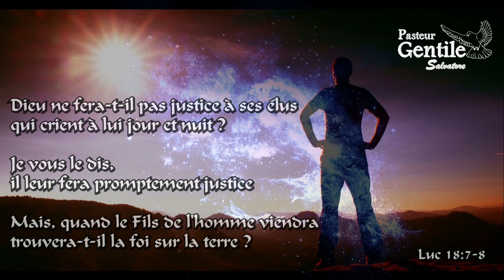17 JANVIER - Foi et Guérison - pensées quotidiennes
Si vous souhaitez soutenir notre ministère envoyez vos dons :
- Via banque:  BE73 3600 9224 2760   BIC: BBRUBEBB (Communication: don)

Pensées quotidiennes proclamée par le Pasteur Gentile Salvatore

Titre: " Marcher par la Foi "

Verset:  2 Corinthiens 5:7

« Car nous marchons par la foi, et non par la vue »

Qu'elles vous restaure, vous console, vous fortifie et vous guérisse dans tous votre être intérieur ainsi que dans votre corps

AU NOM PUISSANT DE JÉSUS

un commentaire,
PARTAGEZ,